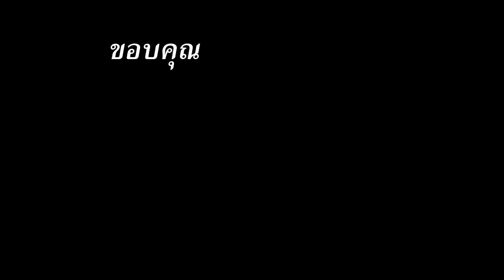ทดสอบสนาม กุ้ยหลิน เขาสก4